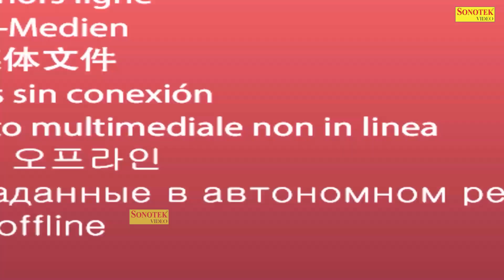Saas Bahu Ki Ladhi Tv Par | सास बहु की लड़ाई टीवी पर | Shubh , Mansi | New Dehati Film 2024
Title :- Saas Bahu Ki Ladhi  Tv Par
Artist :- Shubh , Mansi , Nancy
Writer :-  Vikrant Saini
Directed by :-
Edited by :-
Digital Work :-
Label - Mcpl Music